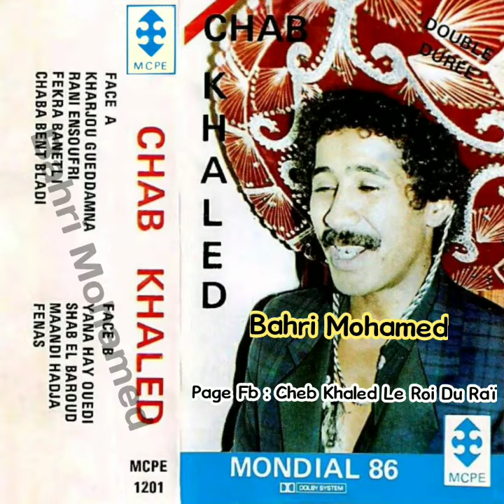Cheb Khaled - Yana Hay Ouedi / الشاب خالد - يانا هاي ودي